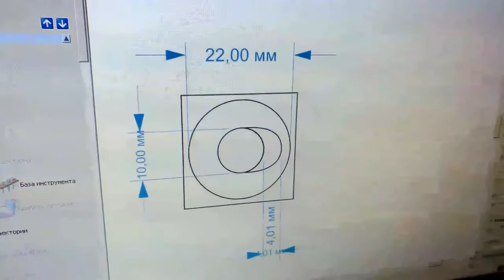Hyundai Accent Elantra проблема переключения КПП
Решение проблемы с переключением КПП, причина в выработке крепления штока цилиндра и устранение люфта педали.